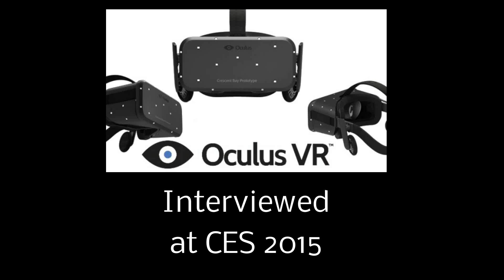MTBS-TV: Interview With Oculus VR at CES 2015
Kris Roberts interviews Nate Mitchell, VP of Content for Oculus VR at CES 2015.  Nate talks about everything from audio and input control to eye tracking.  Very interesting stuff!